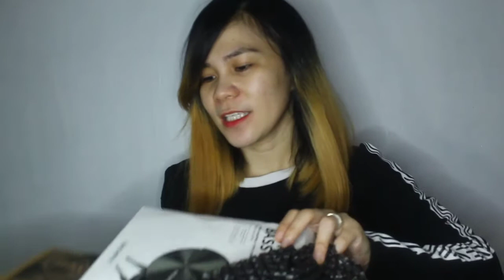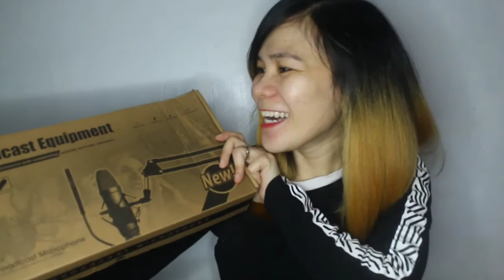UNBOXING BM-800 Condenser | Microphone + Free Headset SONY | V8 Sound Card Review from SHOPEE 9.9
BM-800

📷Canon 1200D
Editor: Kinemaster

Fellow me😉
FB & Tiktok: Sashelle TV
I.G: itsmesashelle